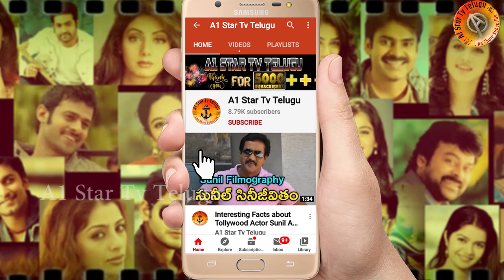ఎన్టీఆర్ విసిరినా ఛాలెంజ్ పై ఫైర్ అయినా బాలయ్య | Balakrishna | Fire On | Jr Ntr | Challenge